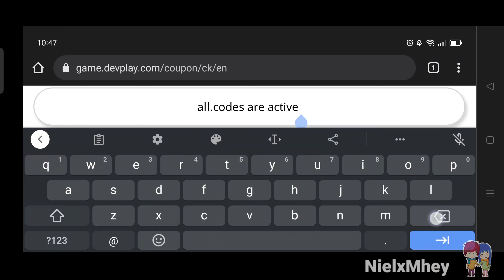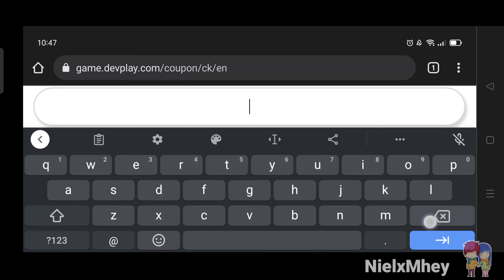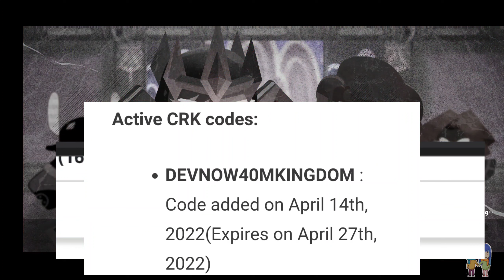WildBerry Cookie Run Kingdom Coupon Codes || May 2022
*6 New Codes* Cookie Run Kingdom Coupon Codes || Cookie Run Kingdom Codes || April 2022